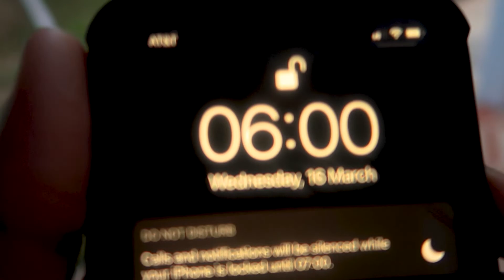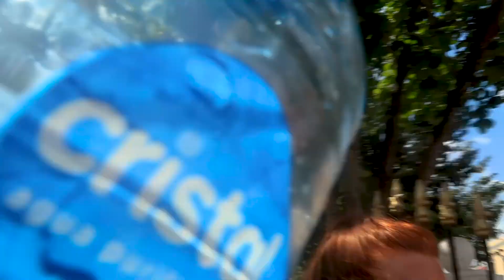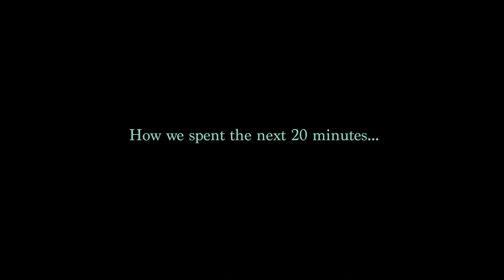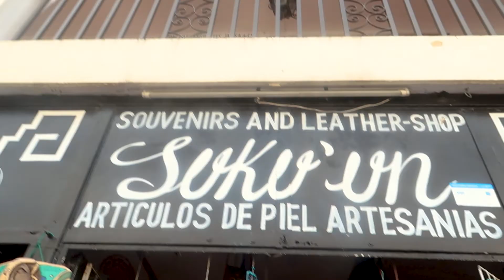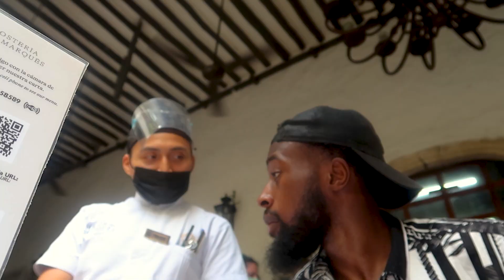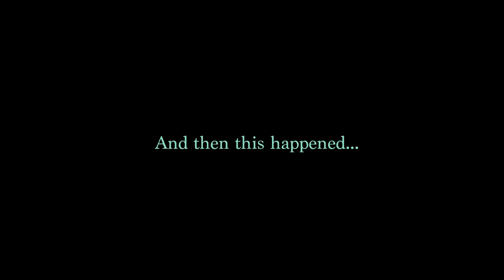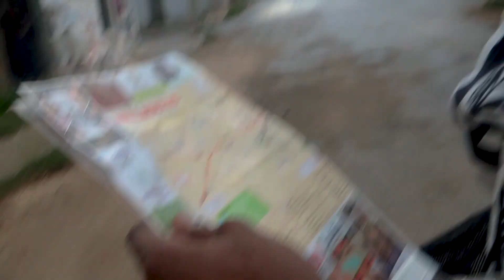Stay here when visiting Chichen Itza | Mexico Ep. 4 🇲🇽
In this week's episode we explore the beautiful small town of Valladolid, Mexico 🇲🇽